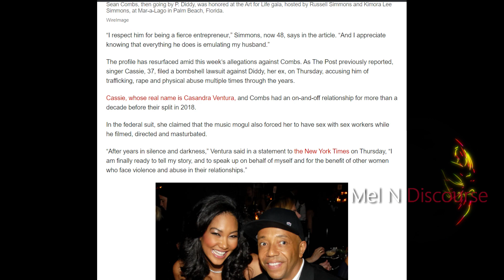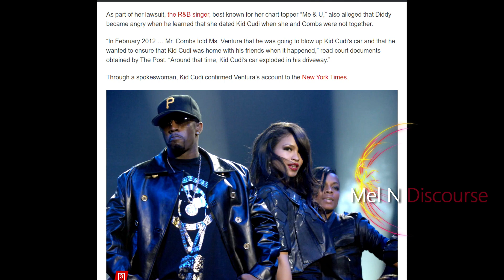DIDDY THREATEN KIMORA LEE SIMMONS | I BELIEVE CASSIE